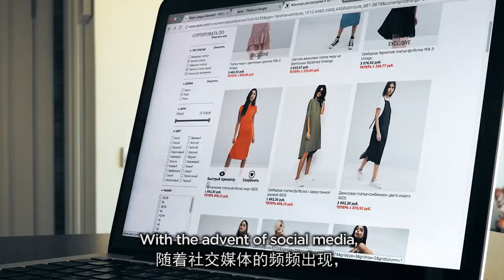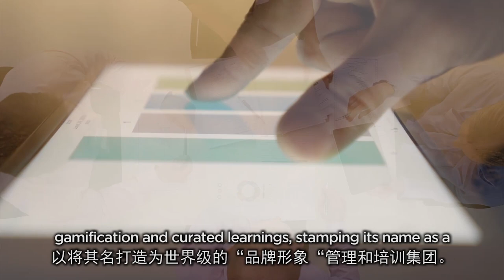2019 - Chapter One Asia Corporate Video (HQ)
It’s been more than a decade since we’ve opened our doors and though we’ve come a long way since then, we don’t intend to stop anytime soon!

Chapter One Asia is Malaysia’s No. 1 and Asia’s largest and fastest growing BrandImage Consultancy.

To date, we have trained and coached more than 200,000 Corporate Executives and the number is growing!

Do watch our video as we take you through our amazing journey!

Call us and let us help bring your organizational Brand & Image to greater heights!!